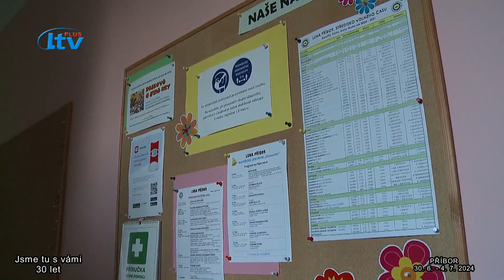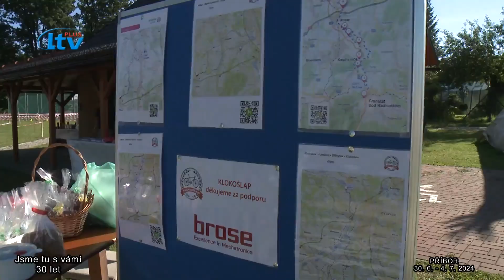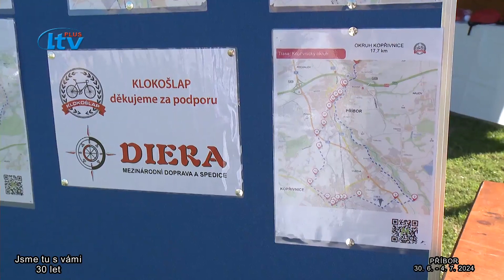Příbor ZPRAVY (27/2024)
zpravodajství